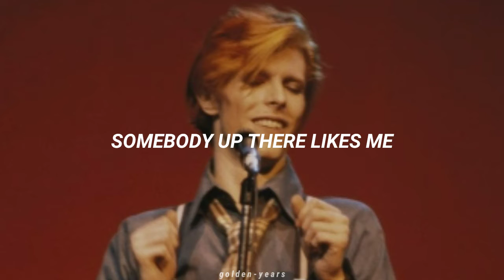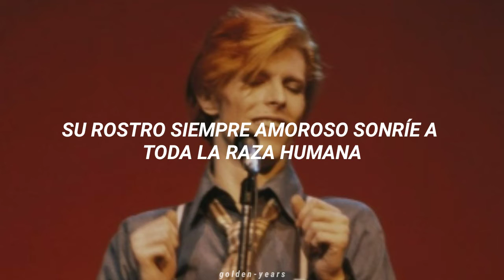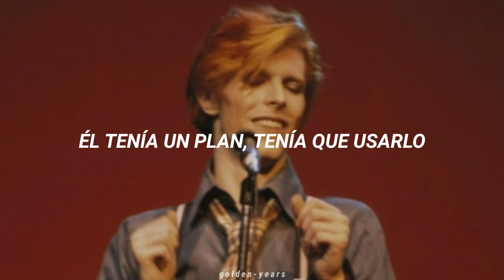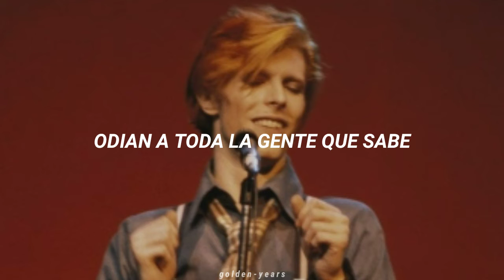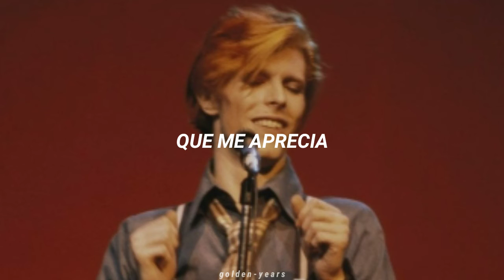david bowie // somebody up there likes me (subtitulada)